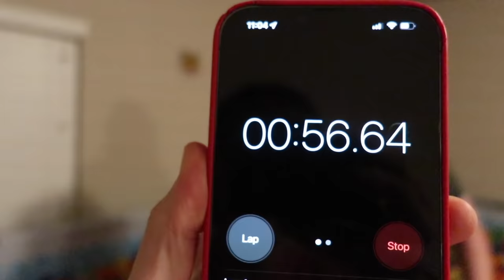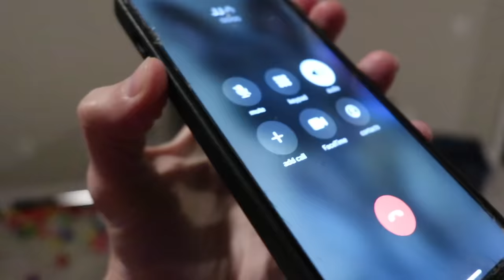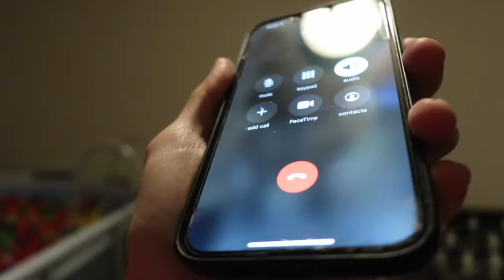SML PUTS 50,000 BALLPIT BALLS IN OUR HOUSE!! (Bad Idea..)